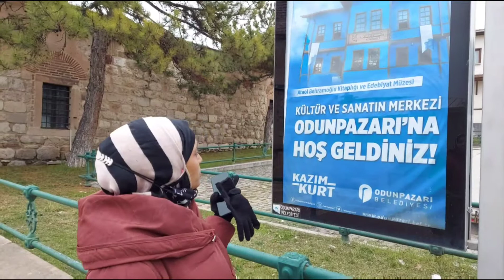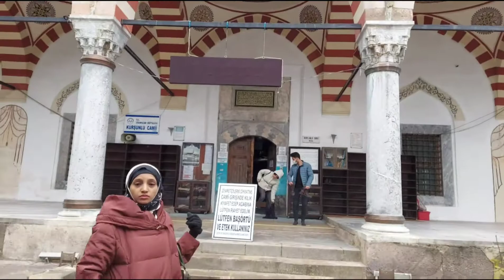Eskisehir Odunpazari Evleri | Turkey 🇹🇷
Thanks for watching and I hope u liked this video.if this video was helpful to you.please remember to leave a like and subscribe to my channel to see more videos like this in the future !